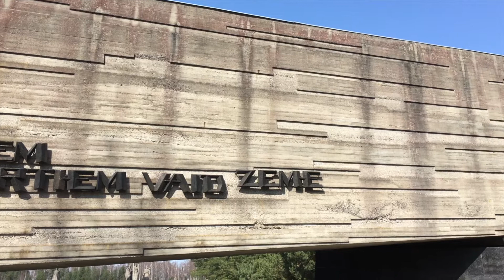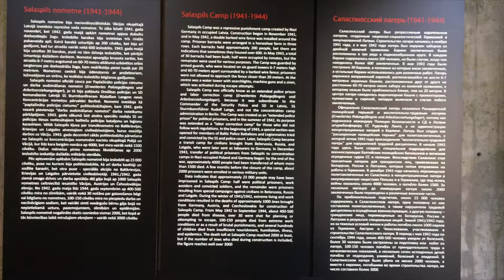Salaspils memoriālais ansamblis (Salaspils memoriāls)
Salaspils memoriālais ansamblis

Šodien pazīstamākā piemiņas vieta totalitāro varu radītajām cilvēces ciešanām ir Salaspils memoriālais ansamblis. Tas izveidots vietā, kur Otrā pasaules kara laikā (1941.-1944.g.) atradās nacistiskā koncentrācijas nometne. Pastāv uzskats, ka šajos gados tajā bijuši ieslodzīti vairāki desmiti tūkstoši cilvēku no visas Eiropas.

Mavic pro (drone video)